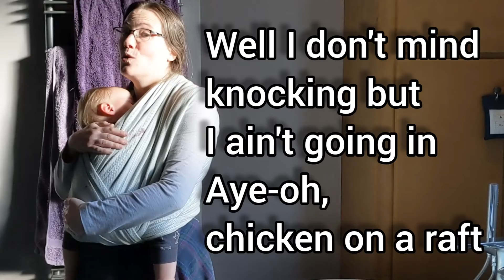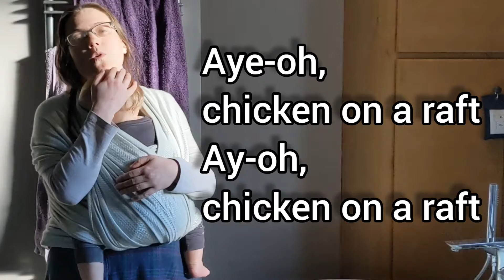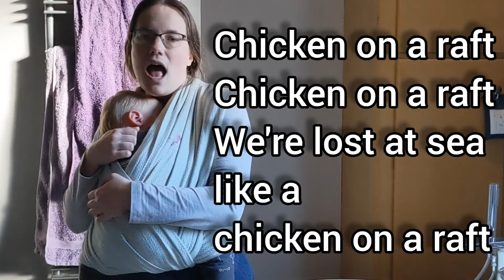Chicken on a Raft 'Songs for a Long Night'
Welcome to 'Songs for a Long Night' sharing the songs and lyrics that have helped me through tough times. It is day 51 of 72 and I'm singing  'Chicken on a Raft'' by Cyril Tawney

 In December 2020 my second son was born resuscitated and rushed to Neonatal intensive care to receive therapeutic cooling for 72 hours. With no visitors allowed due to COVID 19 it was a lonely vigil. It was singing the songs I'd learned from my friends and family that let me connect our baby to his community even though we couldn't meet. In those dark hours I promised to share the songs when it was over. Our story had a happy ending and for the next 72 days I'm doing just that baby and all 🙂